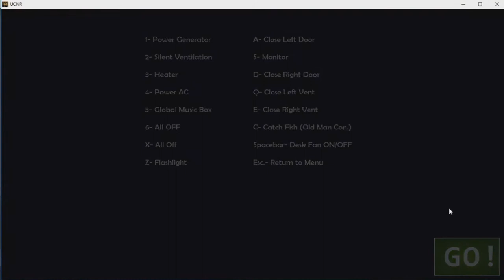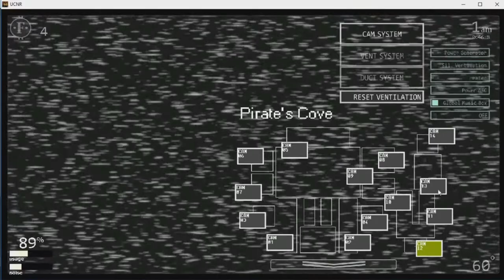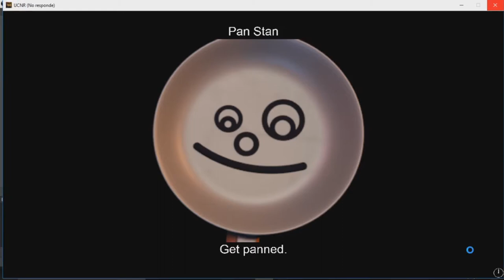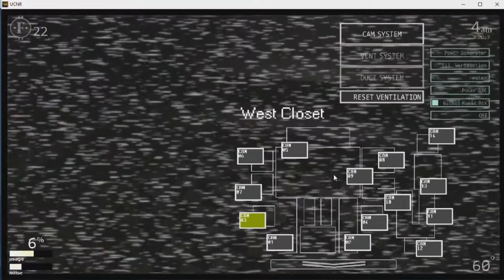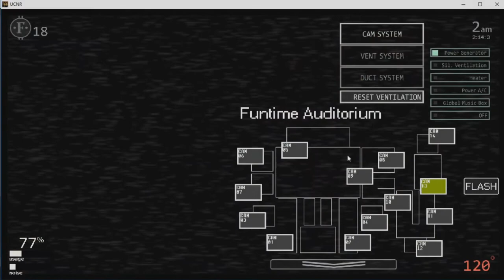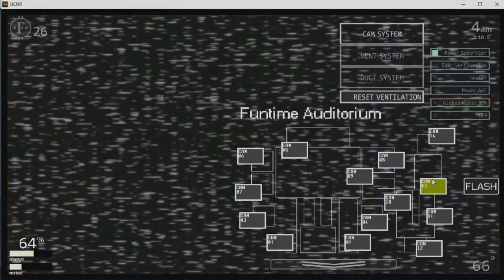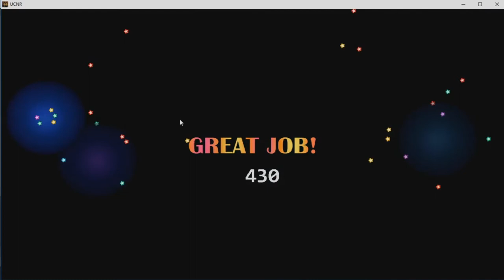"Pay Attention" - Ultimate Custom Night Reimagined (Five Nights at Freddy's Fan-Game)